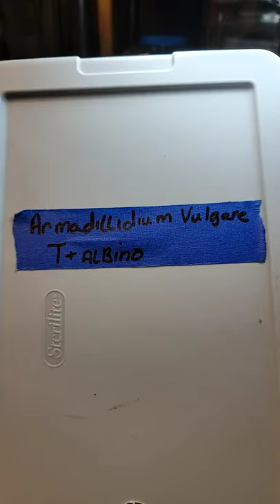Isopods shorts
Armadillidium vulgare T+ Albino